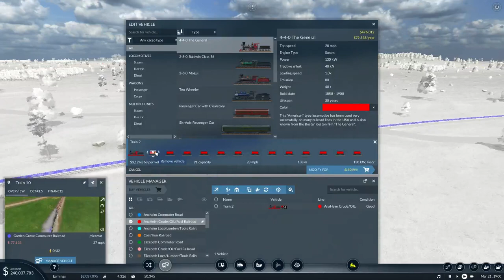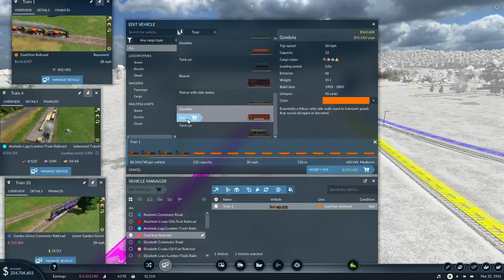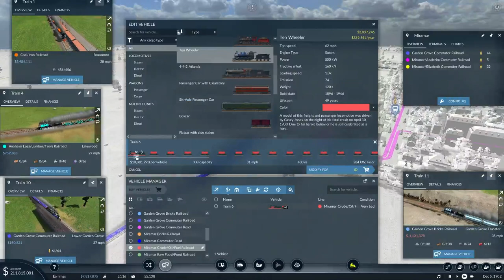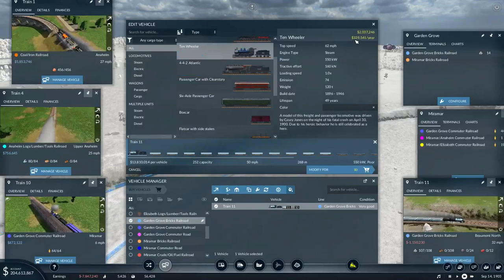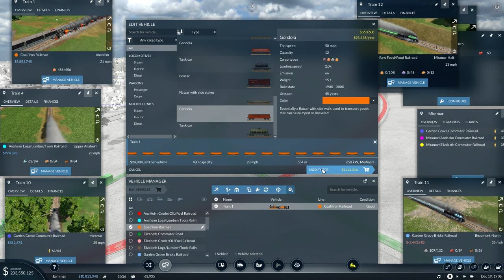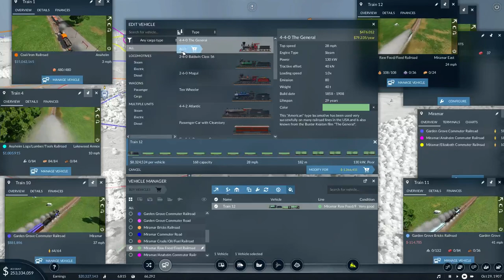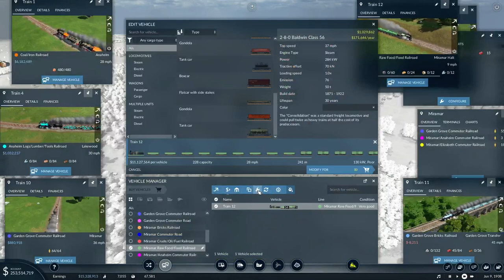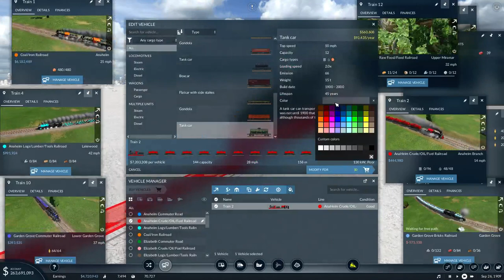Transport Fever 2 EP5 Temperate,1 River 1900 1910